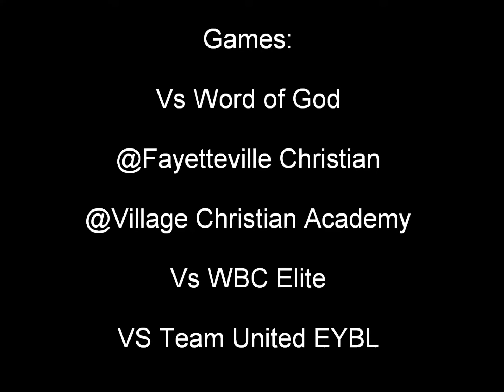Ambaka Le Gregam 6'4" PG Class of 2020 Highlights Over 5 Games.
Highlights from 6'4" 2020 PG Ambaka Le Gregam vs Word of God, Team United EYBL, WBC Elite, Fayetteville Christian, Village christian. Passing, scoring, defense, athleticism, drawing fouls all present in this short video.